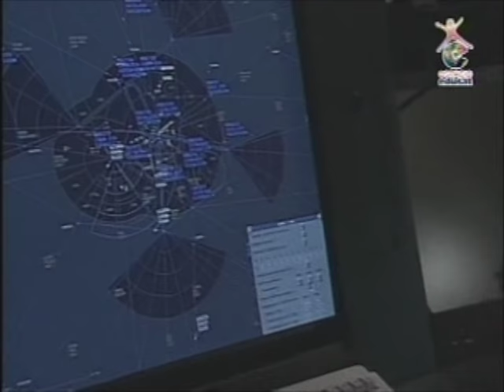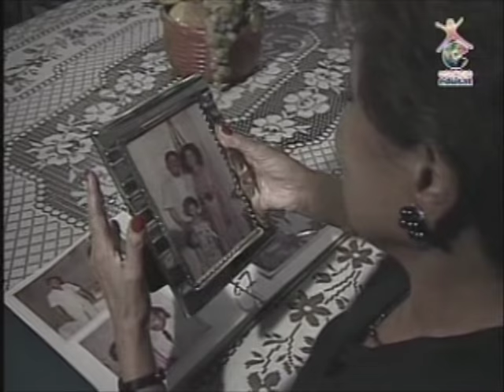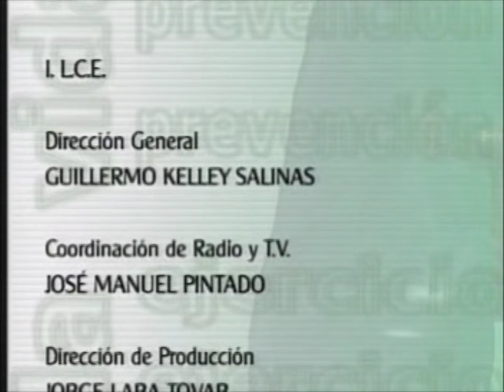ESTRÉS en LOS CONTROLADORES AÉREOS .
I.L.C.E
Instituto Latinoamericano de la Comunicación educativa
en su serie "Salud:Premisa para el bienestar"
elaboró el programa "Enfermedades del Alma"
Ansiedad,Depresión y Estrés.
Donde comenta el gran Estrés que sufren
Los Controladores de Tránsito Aéreo .
Material publicado con fines educativos.